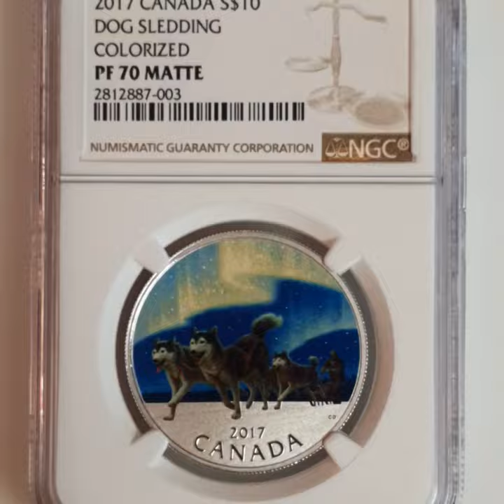canada dog sledding northern lights 9999 silver coin